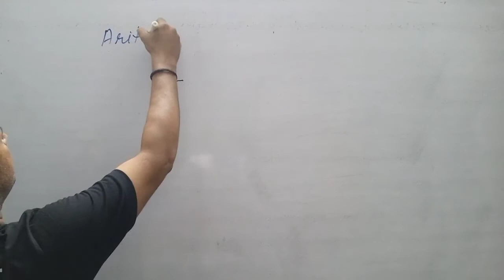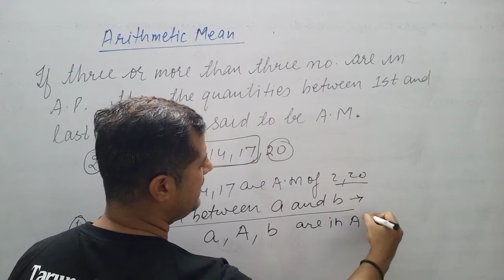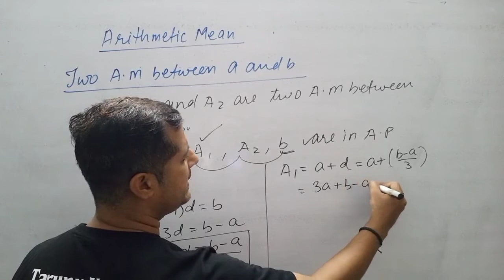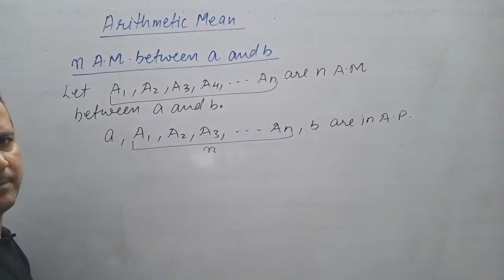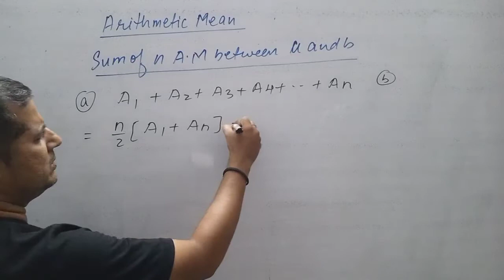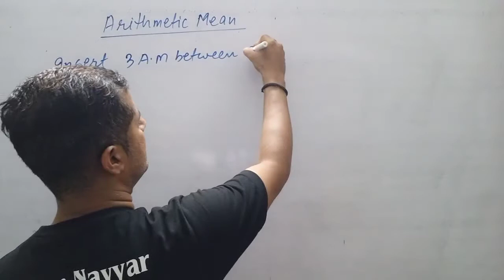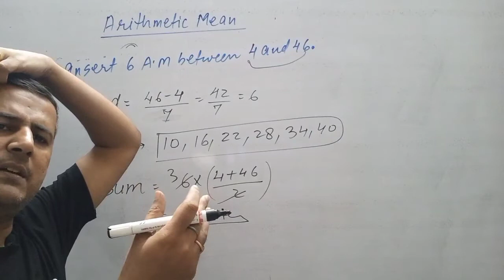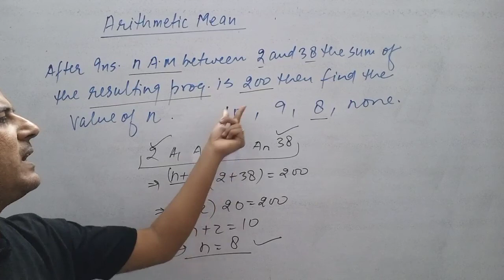Arithmetic mean Questions related to Arithmetic mean